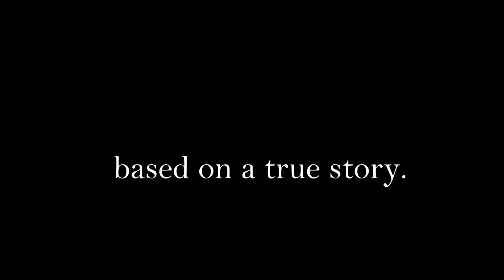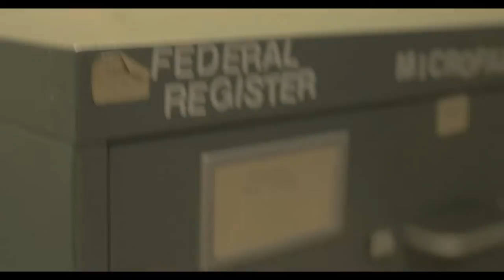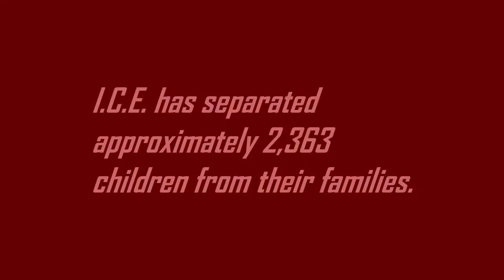I.C.E'd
Isolationism in an empty home. How does one make a difference?

Created by Matthew Borland at Clemson University in 2019 as part of Campus MovieFest, the world’s largest student film festival.

Cast & Crew:
Erik Suri – Director
Matthew Borland – Captain, Director
Caleb Hardison – Participant / Other
Alexander Mueller – Participant / Other